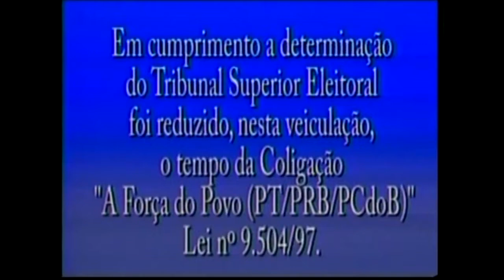Ana Maria Rangel (PRP) - Despedida - Horário Eleitoral Presidente 2006 [E]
Veiculado na noite do último dia do horário eleitoral de 2006 (primeiro turno).
Candidato a vice-presidente: Delma Gama e Narcini (PRP).
PRP - Partido Republicano Progressista.